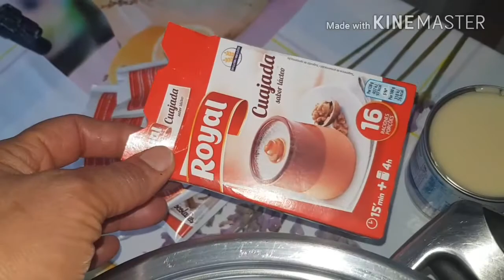طرطة ديال كوخدة (cuajada) و الحليب المركز رائعة المذاق واقتصادية